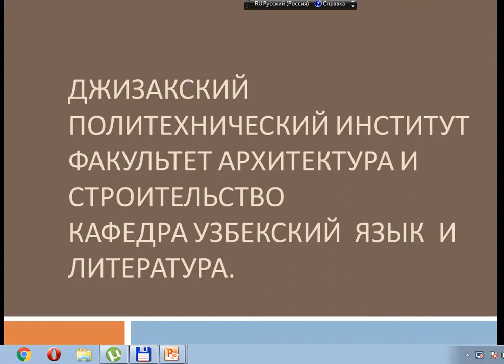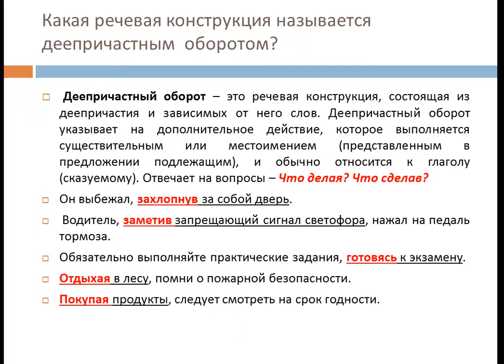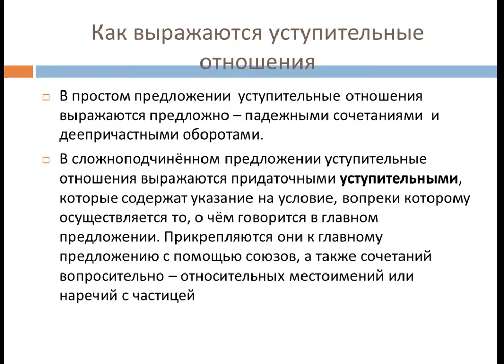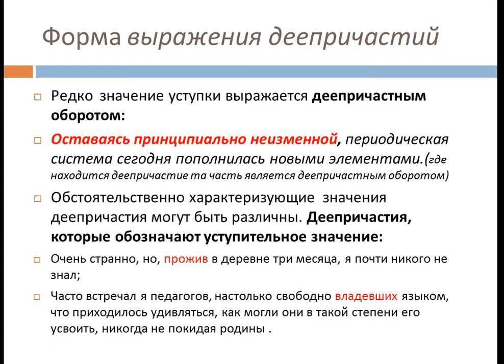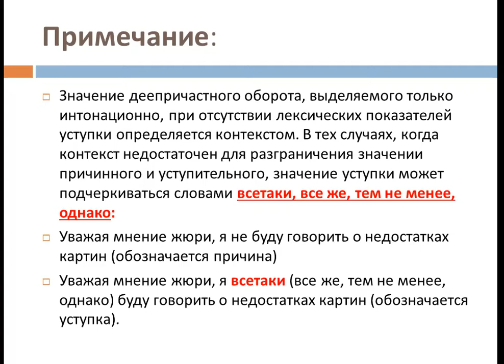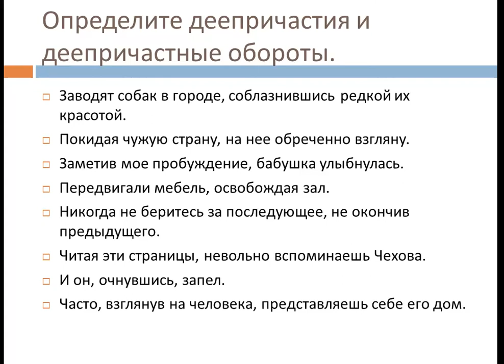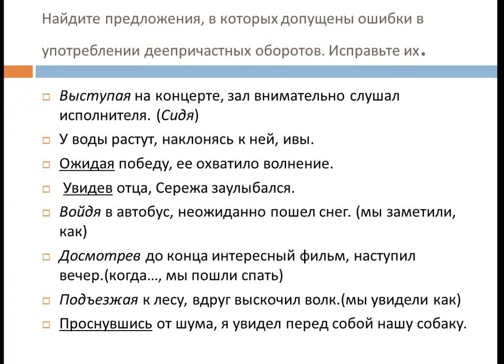Деепричастный оборот с выражением уступки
OTM: Jizzax politexnika instituti
Fan: Русский язык
Mavzu: Деепричастный оборот с выражением уступки
O'qituvchi: Абдувахобова Дилдора